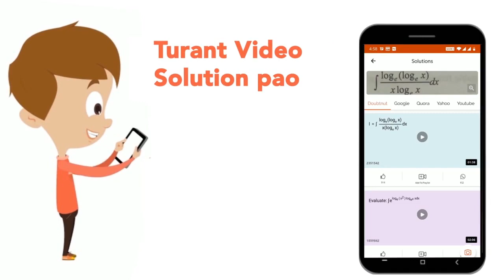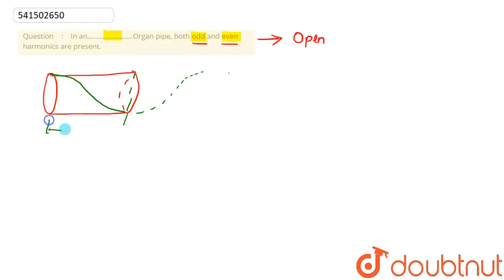In an……………………Organ pipe, both odd and even harmonics are present. | CLASS 11 | WAVES | PHYSICS ...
In an… Organ pipe, both odd and even harmonics are present.
Class: 11
Subject: PHYSICS
Chapter: WAVES
Board:CBSE

👉 Have Any Query? Ask Us.